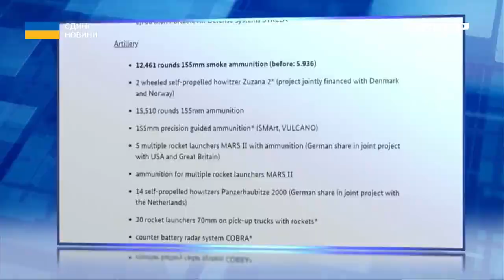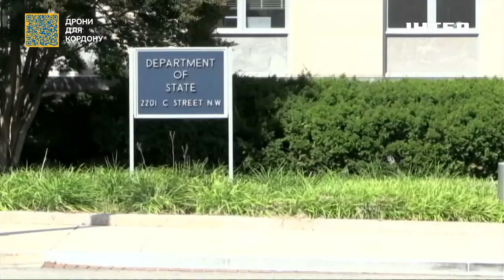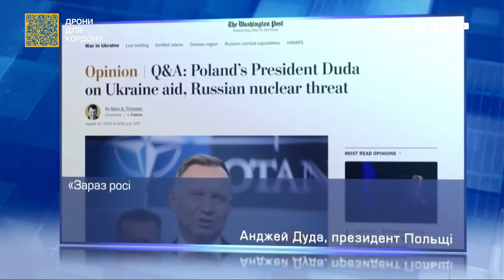Чому Захід обмежує роботу України щодо ракет TAURUS: відповідь експерта